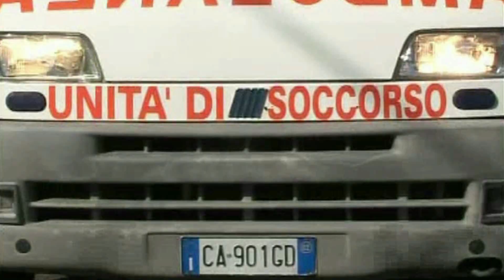Stranuamuri Sicilianu RAUL 23 ROMENO